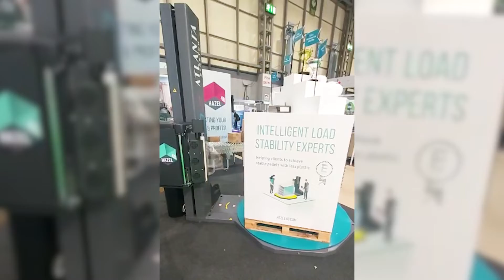Atlanta Mytho Turntable Pallet Wrapping Machine | Hazel 4D